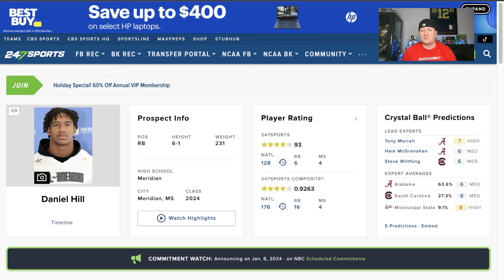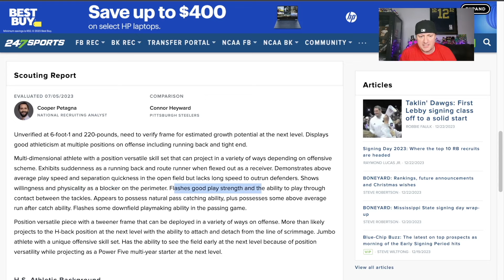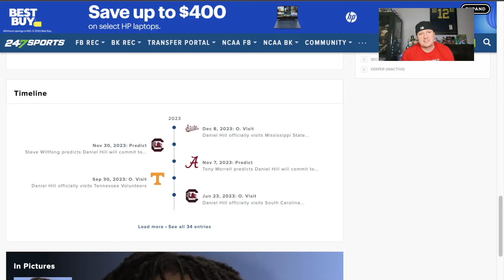Daniel Hill Breakout Ready | 4⭐️ Running Back Recruit Alabama or South Carolina Bound? - Highlights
Daniel Hill is considered one of the top running backs in the 2024 recruiting class. He's a big physical runner who has excellent contact balance. According to 247Sports there's competition between Alabama and South Carolina to sign him. He will make his declaration on 1/6/2024.

Hill is highly ranked on 247Sports, Rivals, ON3, and ESPN